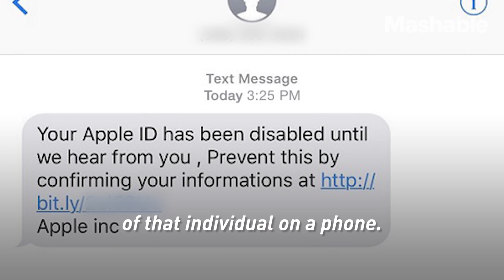Remote iPhone hacks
iPhone's can, in fact, be compromised remotely. Cybersecurity expert Ondrej Krehel explains how powerful zero-day exploits like this are rare and difficult to create, but can also be extremely lucrative.